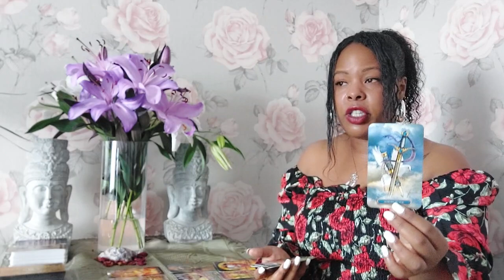SCORPIO ♏️ Erm Scorpio prepare for this! Your life is about to get seriously good 🎊